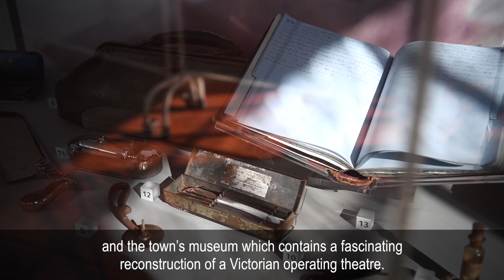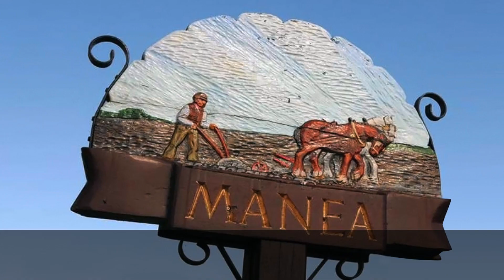Explore the Fens on the Hereward Line railway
Vast skies, wildlife in abundance and a rich history awaits you on the Hereward Line railway between Ely and Peterborough – and when you travel by train you have a ‘room with a view’ while you explore.